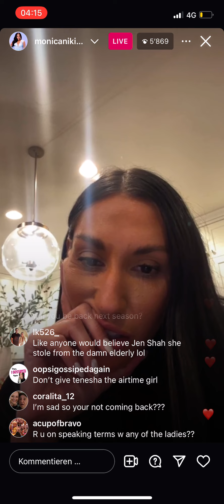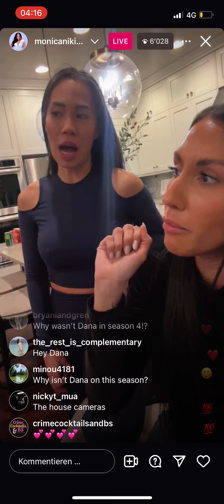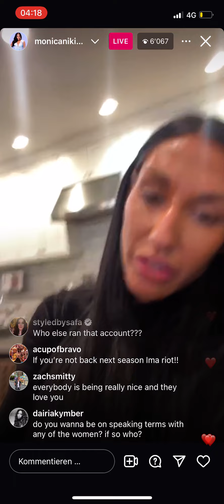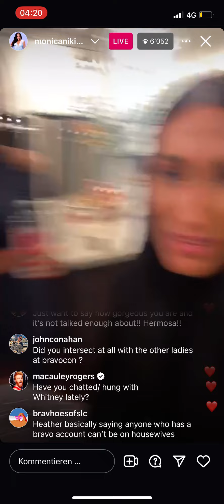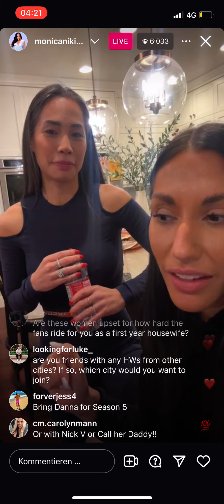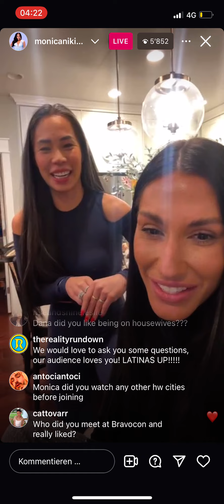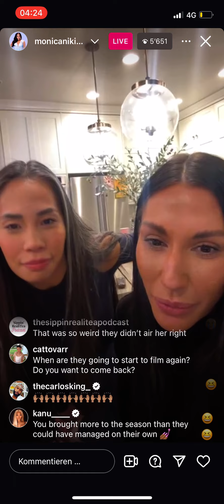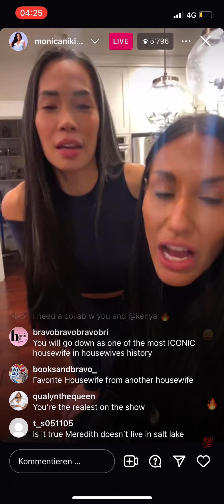rhoslc Monica Garcia‘s juicy Q&A with Danna Bui-Negrete after explosive RHOSLC S4 FINALE🔥| Part 1/3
✨Well, the Real Housewives of Salt Lake City Season 4 has been absolute fire🔥. And that finale!! I know my channel is about selfimprovement but I love me some rhoslc .✨

💕Enjoy the juicy Insta live Q&A with Monica Garcia and Danna Bui-Negrete after the explosive RHOSLC S4 Finale Part 1/3.🤩💞

💜💕 About Aya The Alchemist 💕💜
Hi there! I’m Aya and this channel is your Nr.1 source to receive case studies inspired by the compelling stories of Bravo TV. We'll dive deep into the art of self-improvement, unlock the secrets of personal development, and ignite the fire of life motivation. It's time to turn those 'oh-no' moments into 'aha' breakthroughs. With my academic background in Educational Science, my channel gives genuine advice for potential life lessons you might experience. The same way an alchemist can transform metal into gold, I believe we all can upgrade our lives to a better version. I would love to be a part of your story as you are of mine by being here on my channel. So what are you waiting for?